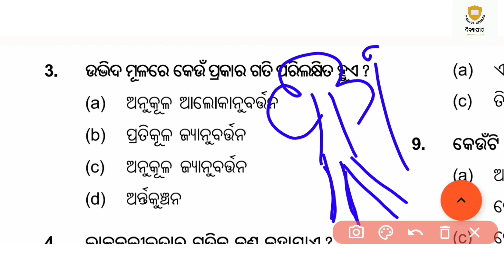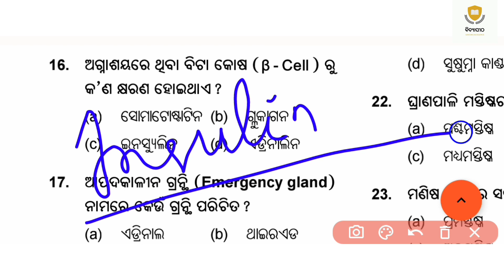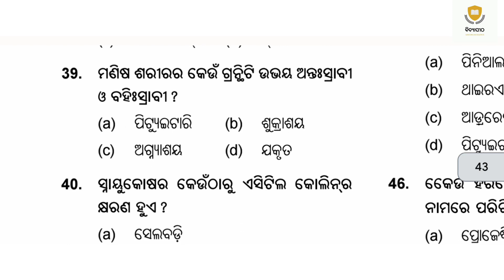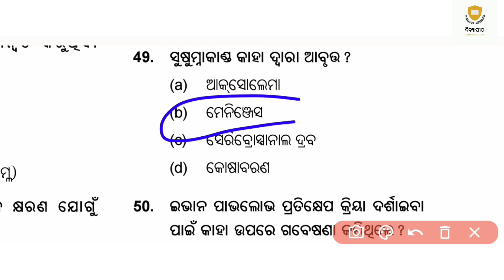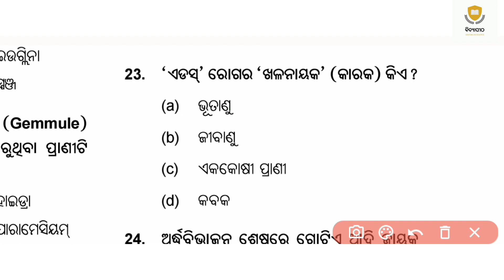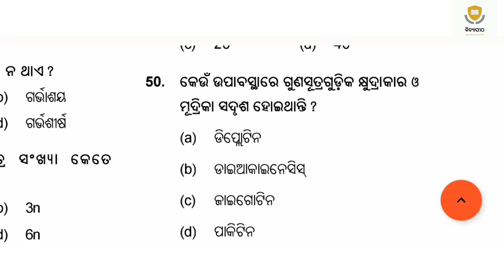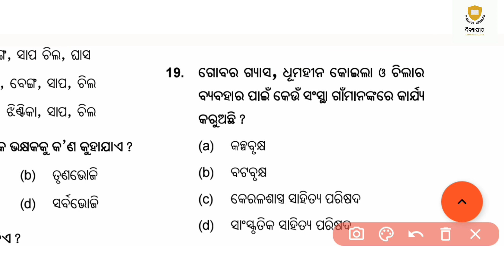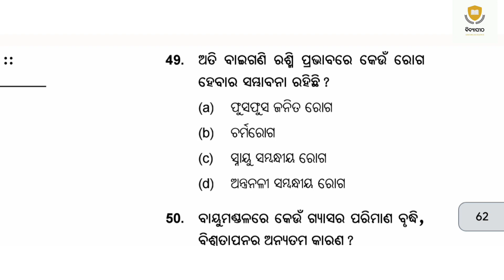10TH SA-2 LIFE SCIENCE QUESTIONS ODIA MEDIUM||SA-2 EXAM SAMPLE QUESTION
10TH SA-2 SCIENCE QUESTIONS ODIA MEDIUM||SA-2 EXAM SAMPLE QUESTION

Queries Solved :

10th exam sa2 science question
10th sa2 exam science question
10th sa2 exam syllabus
10th sa2 exam questions science
10th sa2 matric exam
odia medium sa2 exam science question
class 10 odia medium sa 2 exam
class 10 sa2 exam
fa3 science question paper
fa3 10th question paper
10th class sa2 exam
10th sa2 exam science
sa2 science question paper